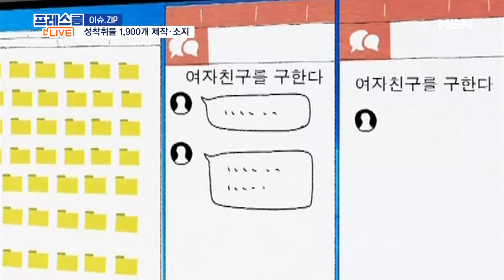"'n번방'만큼 악질" 성착취물 1,900개…교사 징역 13년 [프레스룸LIVE-이슈ZIP]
[앵커]
국영호

[출연]
서정욱 변호사
강성필 전 민주당 전국청년당 대변인
이고은 변호사
김헌식 대중문화평론가
장가희 기자